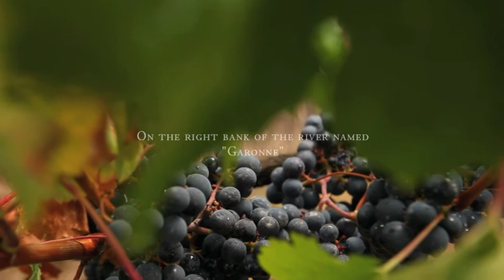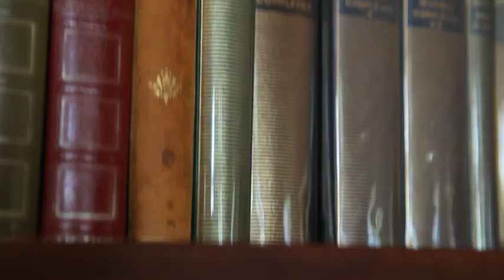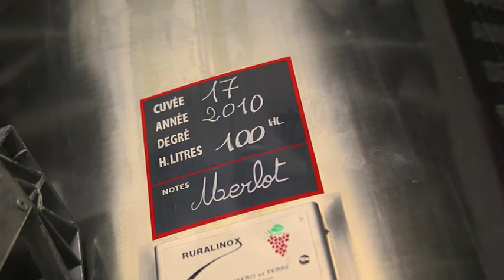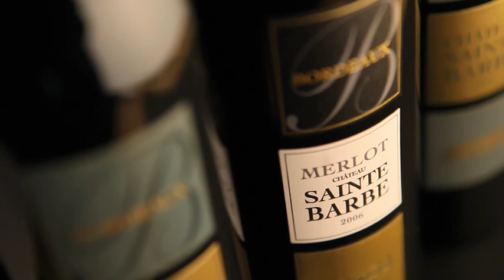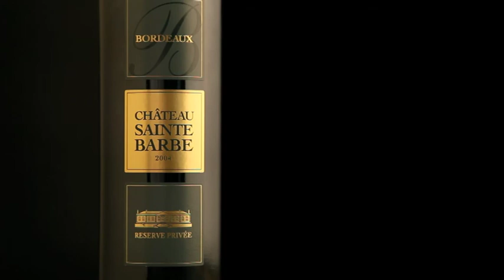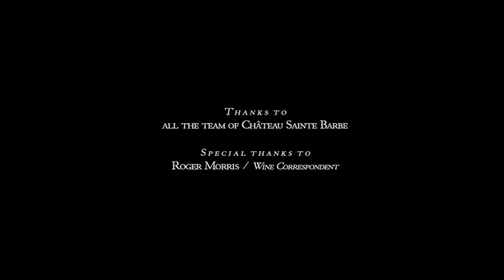Chateau Sainte Barbe Presentation film.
Chateau Sainte Barbe. An interview with the owner Antoine Touton talking about his passion for wines.